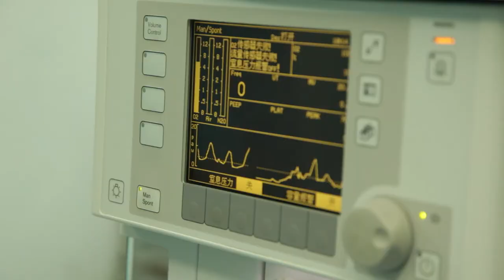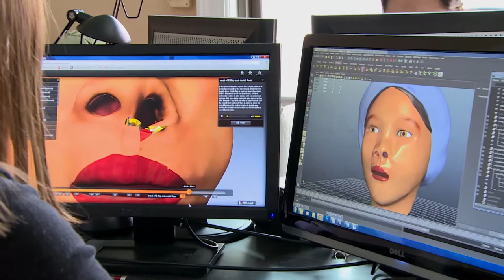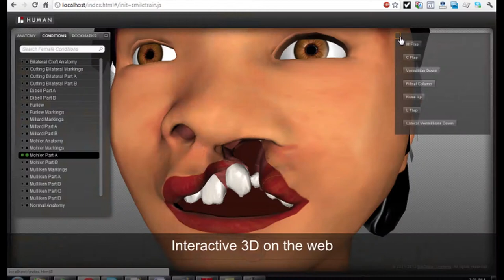Smile Train Virtual Surgery Simulator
Smile Train's Virtual Surgery Simulator is the first open-access, web-based, interactive surgical teaching tool designed to train surgeons in developing countries to repair cleft lip/palate, the most common facial abnormality, affecting 170,000+ children every year. This 3D simulator was collaboratively developed by Smile Train, BioDigital Systems and leading reconstructive surgeons.